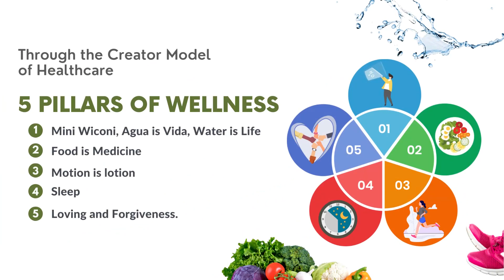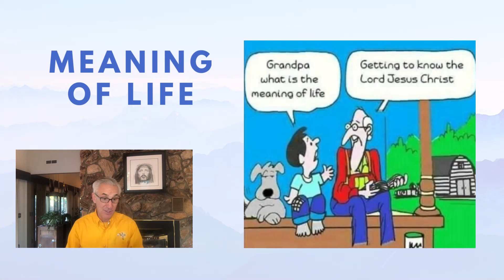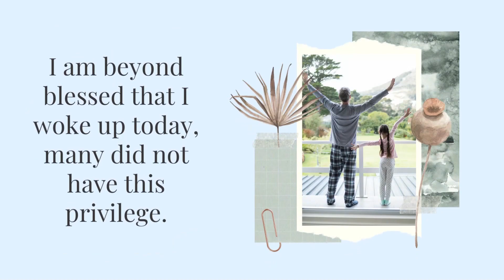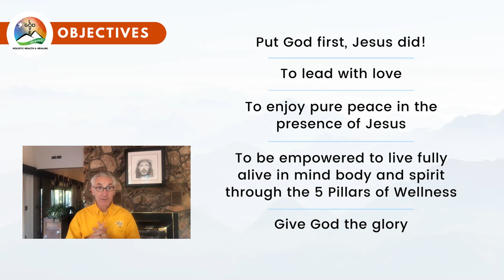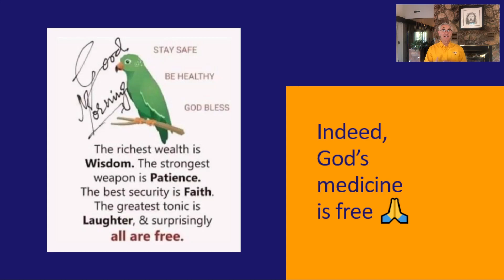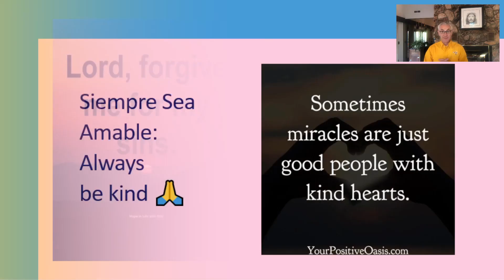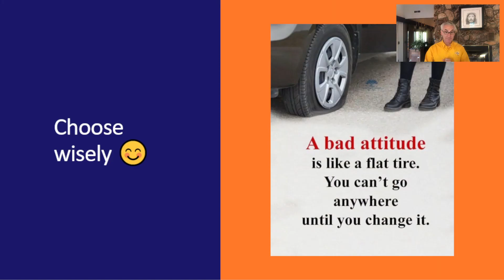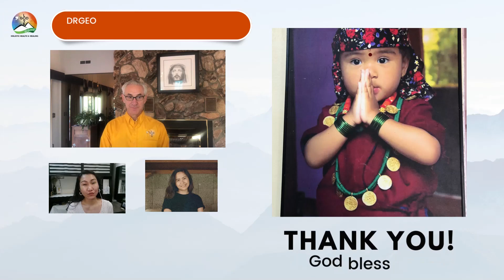Empowering Inspirations to Live Fully Alive! | DrGeorgeJ Holistic Health and Healing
In this video, Dr. George Ceremuga shares inspiring quotes and scriptures to empower you to live fully alive in mind, body, and spirit.

00:00 Intro
04:13 Prayer
05:04 Icebreaker
08:08 Gratitude Affirmations
12:26 Objectives
13:07 Guiding Principles
14:15 5 Pillars of Wellness
15:53 Empowering Inspirations to Live Fully Alive!
29:51 Credits and closing

Book Holistic Health and Healing workshops:
Five Pillars of Wellness - Creator Model of Healthcare:

Affirmation Music by NaturesEye from Pixabay